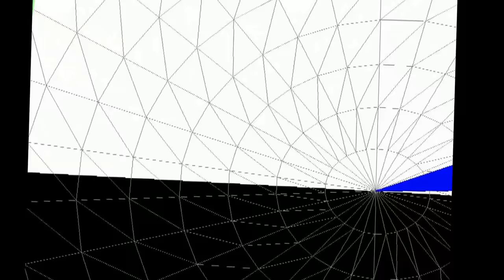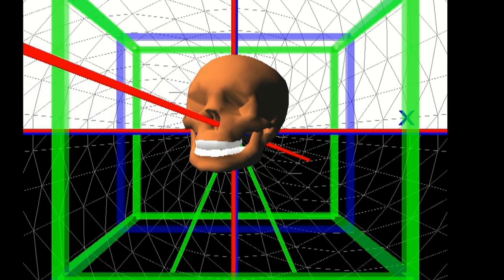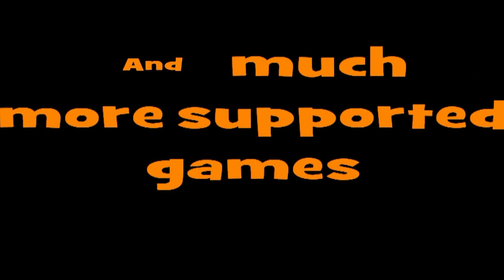Free Track home made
Pc specs: Amd fx8350,Gigabyte gtx 760 OC, 2x4GB hyperx blu 1600MHz, Asus m5a97, Seageate baracuda 1TB 7200rpm, Seasonic S12II Bronze

Take On Helicopters - [Yaw, Pitch, Roll, X, Y, Z]
World Racing Series - [Yaw, Pitch]
X3: Albion Prelude - [Yaw, Pitch, Roll]
With third-party support[edit]
Battlefield 2 - [Yaw, Pitch, Roll, X, Y, Z] - BF2FreeLook
DCS: A-10C - [Yaw, Pitch, Roll, X, Y, Z] - FreeTrack compatible headtracker.dll plugin
DCS: Black Shark 2 - [Yaw, Pitch, Roll, X, Y, Z] - FreeTrack compatible headtracker.dll plugin
DCS: World - [Yaw, Pitch, Roll, X, Y, Z] - FreeTrack compatible headtracker.dll plugin
Unity (game engine) - [Yaw, Pitch, Roll, X, Y, Z] - Unity Package
X-Plane 9/10 - [Yaw, Pitch, Roll, X, Y, Z] - ft2xplane
FSUIPC[edit]
Flight Simulator 2002 - [Yaw, Pitch, Z]
Flight Simulator 2004: A Century of Flight - [Yaw, Pitch, Z]
SimConnect[edit]
ESP - [Yaw, Pitch, Roll, X, Y, Z]
Flight Simulator X - [Yaw, Pitch, Roll, X, Y, Z]
Prepar3D - [Yaw, Pitch, Roll, X, Y, Z]
TrackIR interface[edit]
All TrackIR Enhanced games, along with the following special cases:

Require TIRViews.dll file, distributed with TrackIR software[edit]
Colin McRae Rally
Combat Flight Simulator 3: Battle for Europe
F1 Challenge '99-'02
Flight Simulator 2004: A Century of Flight
Flight Simulator X
JetPakNG (Flight Simulator 2004 mod)
LunarPilot (Flight Simulator 2004 mod)
Mediterranean Air War (Combat Flight Simulator 3 mod)
NASCAR Racing 2003 Season
Over Flanders Fields (Combat Flight Simulator 3 mod)
Richard Burns Rally
TOCA Race Driver 2
Wings of War
Encrypted interface and compatible only after using TrackIRFixer[edit]
DCS: Black Shark
LOMAC: Flaming Cliffs 2
DCS: A-10C
DCS: Black Shark 2
DCS: World
Iron Front: Liberation 1944
Microsoft Flight
Operation Flashpoint: Dragon Rising
Operation Flashpoint: Red River
Tom Clancy's H.A.W.X
Tom Clancy's H.A.W.X 2
DiRT 2
DiRT 3
F1 2010
F1 2011
F1 2012
Take On Helicopters
theHunter
With third-party support[edit]
By ToCA EDIT:

Need for Speed: Hot Pursuit
Need for Speed: Shift
Need For Speed: Most Wanted
Need for Speed: The Run
Ridge Racer Unbounded
Shift 2: Unleashed
Sleeping Dogs
Test Drive Unlimited 2
WRC: FIA World Rally Championship
WRC 3: FIA World Rally Championship
By JSJ:

Grand Prix Legends
Kuju Rail Simulator (RailWorks 1)
RailWorks 2
RailWorks 4: Train Simulator 2013